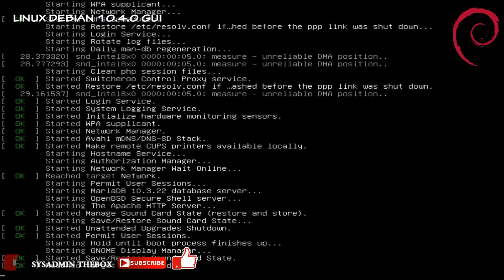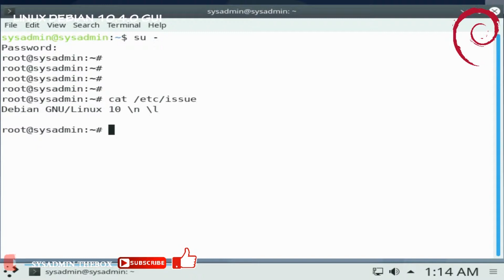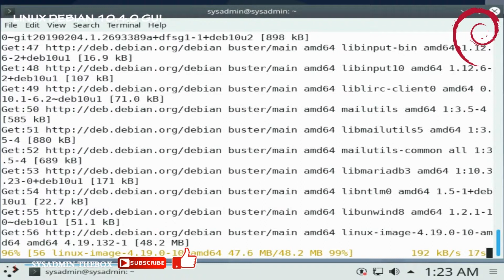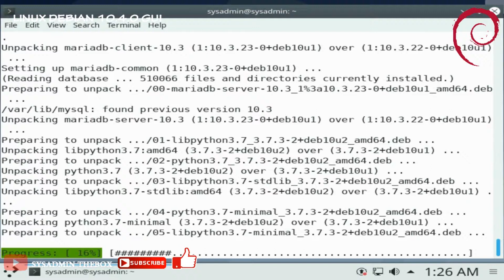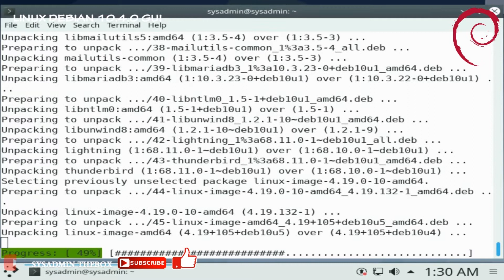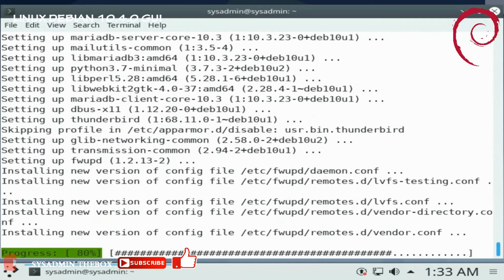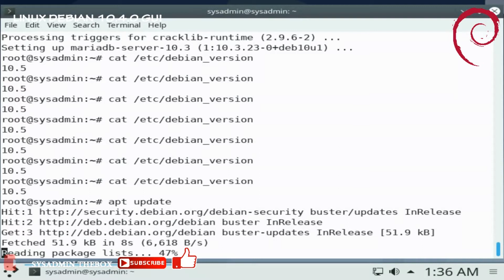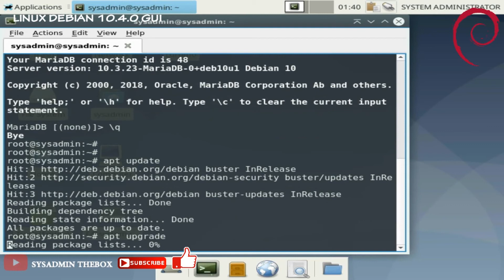SYSADMIN THEBOX : UPGRADE LINUX DEBIAN 10.4.0 TO 10.5.0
SYSTEM ADMINISTRATOR THEBOX  KALI INI AKAN MENYAJIKAN VIDEO TUTORIAL UPGRADE LINUX DEBIAN 10.4.0 KE DEBIAN 10.5.0 KOMPLIT DARI AWAL SAMPAI AKHIR

Debian adalah sistem operasi yang terdiri dari paket-paket perangkat lunak bebas dan terbuka dengan lisensi mayoritas GNU General Public License dan lisensi perangkat lunak bebas lainnya

Antarmuka default : GNOME, Xfce, LXDE

OS keluarga : Mirip Unix
Metode update : Long-term support

Debian berpegang teguh pada prinsip nya sebagai Free Software.

"Debian is a free operating system (OS) for your computer. An operating system is the set of basic programs and utilities that make your computer run. Debian uses the Linux kernel (the core of an operating system), but most of the basic OS tools come from the GNU project ; hence the name GNU/Linux. Debian GNU/Linux provides more than a pure OS: it comes with more than 8710 packages , precompiled software bundled up in a nice format for easy installation on your machine."